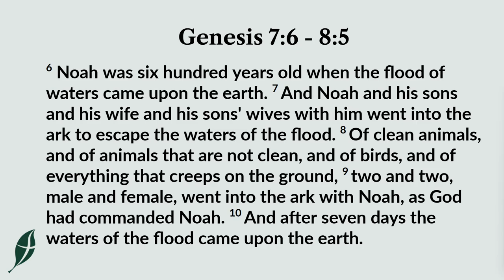And The Rain Came Down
Due to technical difficulties with our internet provider, we are sharing this recording